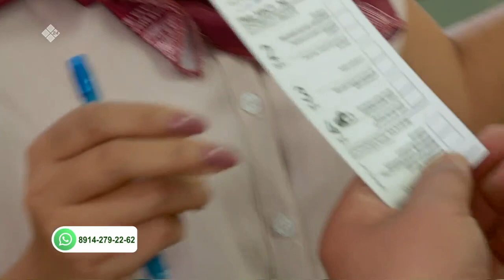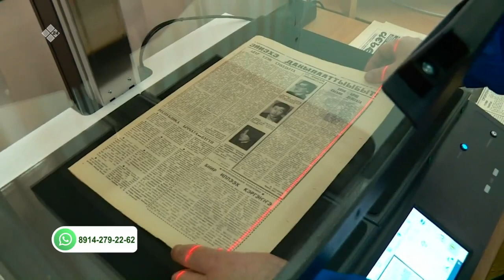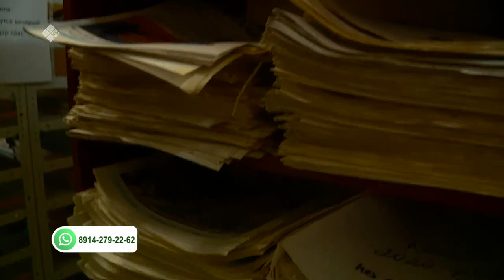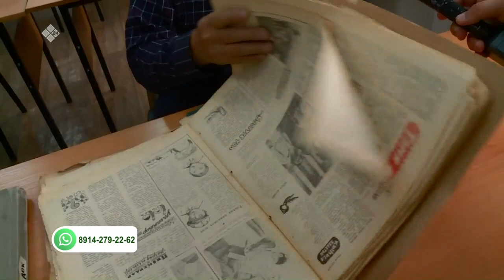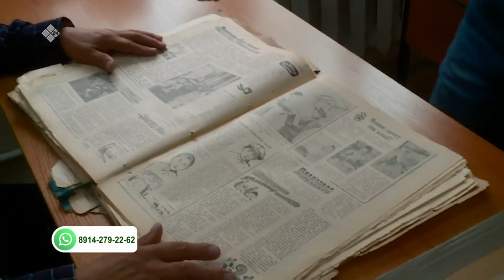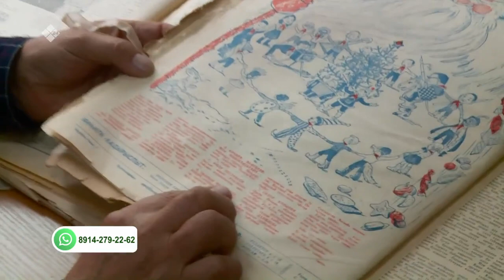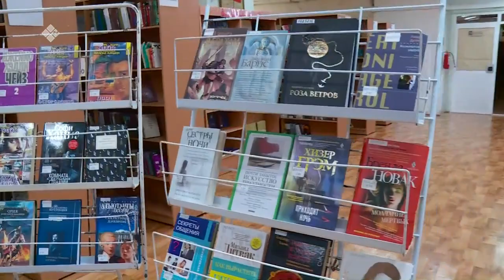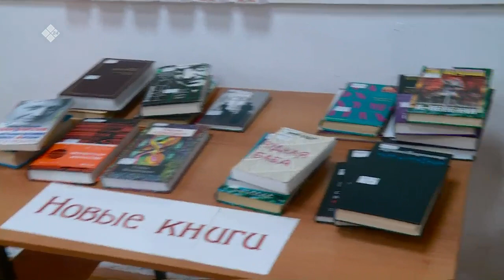«Бу Дьокуускай» биэриигэ: Национальнай библиотекаҕа сырыттыбыт (14.09.21)